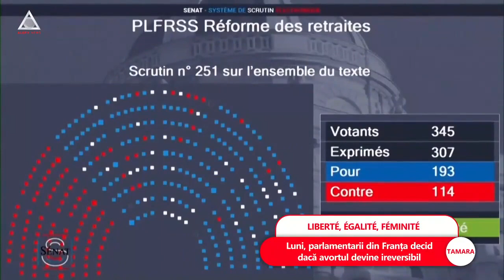ACUM: Franța e pe cale să devină prima țară care introduce dreptul la avort în Constituție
➥ Senatul francez a votat introducerea dreptului la avort în Constituție
➥ Macron a convocat un Congres la Versailles, luni, 4 martie
➥ Luni, parlamentarii din Franța decid dacă avortul devine ireversibil